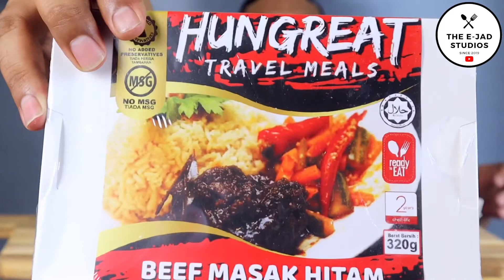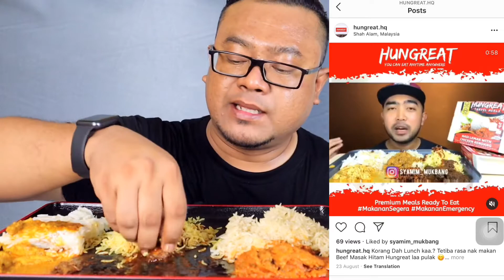HUNGREAT Meal Ready to Eat (Part 2) - [VLOG : 120]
Hi Assalamualaikum guys,

Untuk video kali ni aku nak share dengan korang produk dari HUNGREAT. Produk ini ialah meal ready to eat bermaksud makanan yang sedia dimakan.

Produk ini sangat berguna :

- 100% Halal (JAKIM)
- Tiada Bahan Pengawet
- Tarikh Luput 2 Tahun
- Sesuai dimakan semasa aktiviti Hiking, BBQ etc
- Sesuai dimakan diwaktu kecemasan
- Bahan yang digunakan adalah bahan premium
- Simpan didalam suhu bilik

Kepada sesiapa yang minat dengan produk ni korang boleh DM IG @hungreat.hq

Apa yang boleh aku boleh katakan produk baru dari HUNGREAT ni memang sedap dan terbaik 👍🏻
Harap korang enjoy video aku ni

Jangan Lupa :

1. LIKE

2. COMMENT